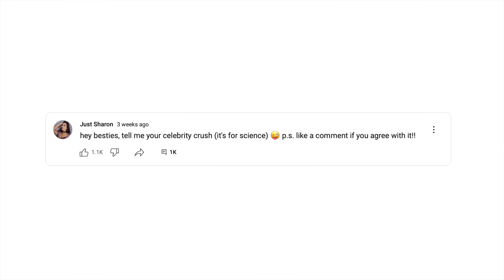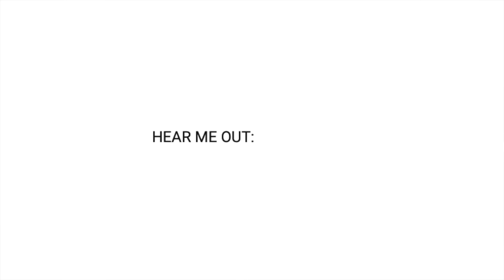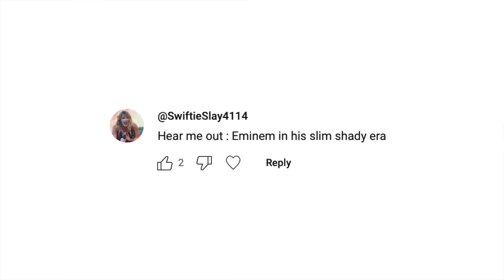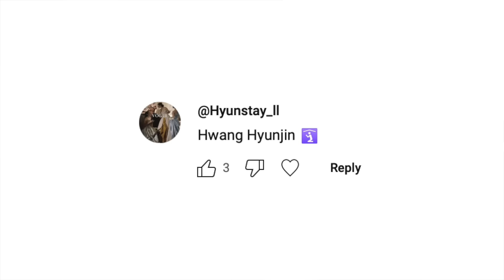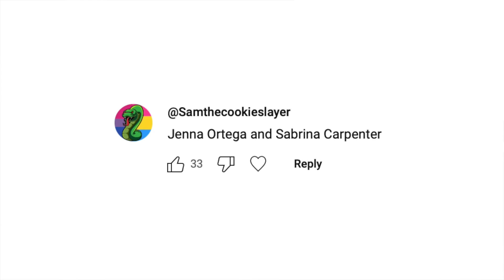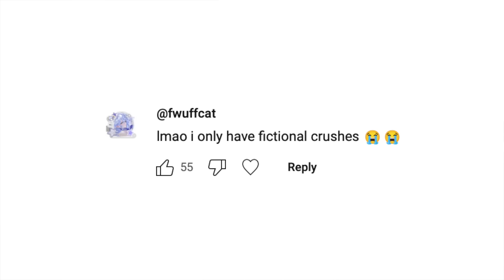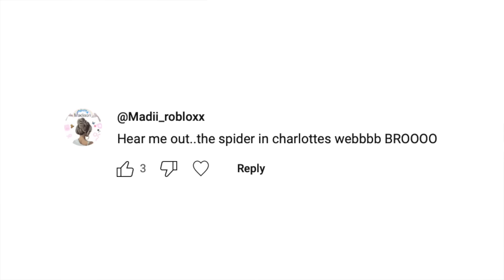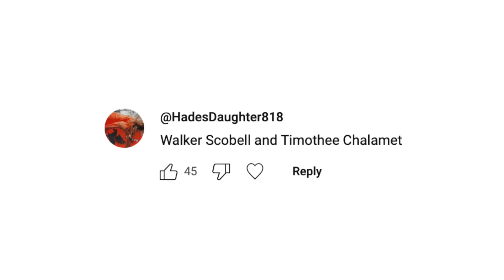RANKING YOUR CELEB CRUSHES... i am hearing you out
is this my finest moment? absolutely. let's fangirl over your celebrity crushes while I potentially judge you (I definitely will) p.s. checkout my video where I rank your *fictional crushes* girls storytime crush | subscribe for more tea :)

buy one of my period journals 🥰
don't ovary-act
flowers bloom
shark week

comment "god what have you done" if you see this 🤭